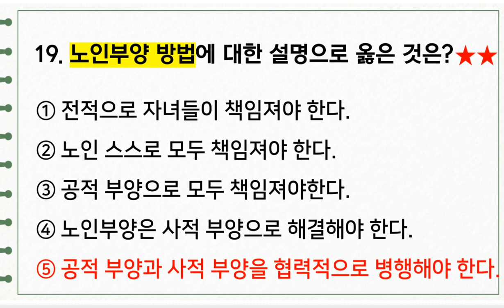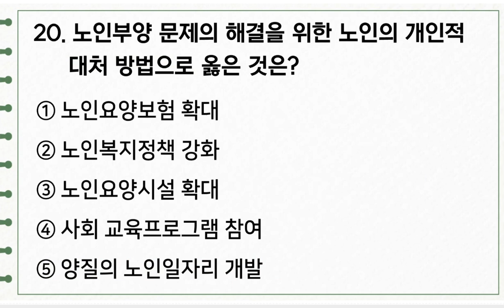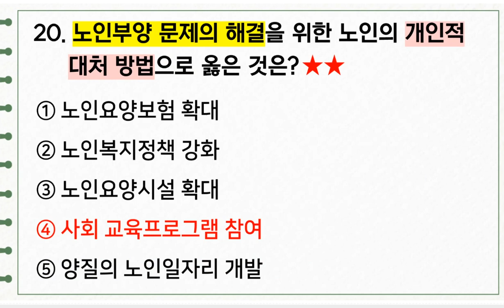[요양보호사 시험대비] 요양보호사 자격시험 단원별 문제 풀어보기#1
(도서출판 들샘출판사)
열린복지 장희연 강사님께서 요양보호사 단원별 문제 1.요양보호 대상자 이해를 해설해드렸습니다!

다양한 실버·간병용품 ex) 기저귀, 방수앞치마, 방수시트 등 구경하고 싶으신분들은 놀러오세요~